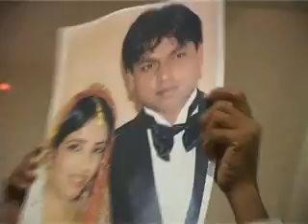diamond ship- mohd rafik bhopal part 1 |safe shop |securelife |2017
diamond celebration mohd rafik ji durg chatishgarh  dosto rafiq ji ne safe shop secure life business main ye proof kr ke dikhaya hai ki imposibal name ki koi chij nahi hoti dosto